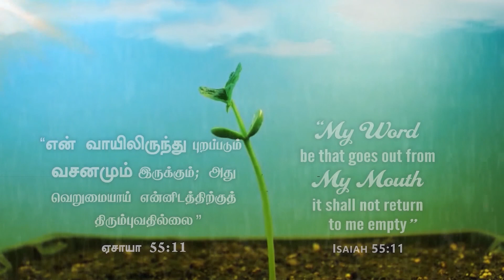Promise For 02-06-2019 GHIMT - FULL GOSPEL TABERNACLE CHURCH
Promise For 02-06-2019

His going forth is prepared as the morning. Hosea 6:3

ಆತನ ಆಗಮನವು ಉದಯದಂತೆ ನಿಶ್ಚಯ; ಹೋಶೇಯ 6:3

அவருடைய புறப்படுதல் அருணோதயம்போல ஆயத்தமாயிருக்கிறது;
ஒசியா 6:3

God bless you: GHIMT: Full Gospel Tabernacle Church: Bengaluru

God's Message by Dr.Ravi Daniel - Founder GHIMT (Bangalore-India)